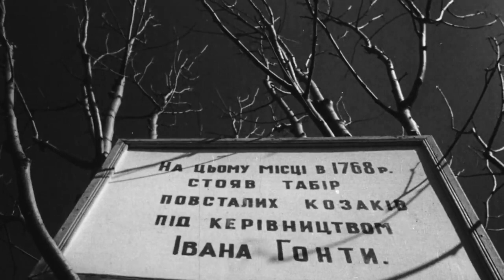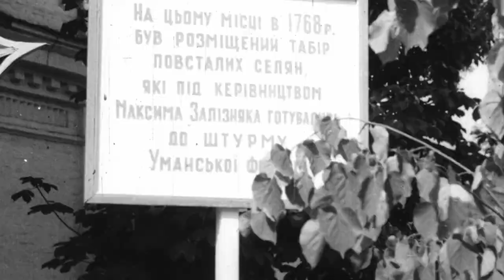200-річчя Коліївщини (Умань, Холодний Яр, Кам'янече). Кінохроніка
З нагоди 255-річчя Коліївщини Державний історико-архітектурний заповідник "Стара Умань" оприлюднив кінохроніку 1968 року, на якій є кадри з  Холодного Яру, села Кам'янечого на Кропивниччині та з велелюдного мітингу в Умані з нагоди відзначення 200-річчя Коліївщини за участі тодішнього заступника Голови Ради Міністрів УРСР Петра Тронька. Відео є уривком Кіножурналу "Радянська Україна" (№ 41, жовтень 1968 року, ЦДАЕА, №4063)